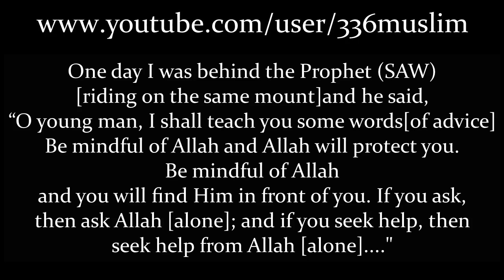Fortunate Are Those Who Remember Allah! Much Needed Reminder!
A Much Needed Reminder!